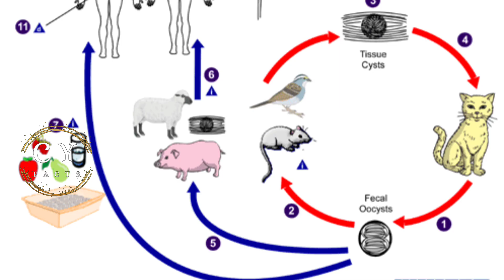Top 10 Intresting and Amazing facts ||Telugu facts||@CYtelugufacts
Top 10 Intresting and Amazing facts ||Telugu facts||‎@CY telugu facts  ||intresting telugu facts
Welcome To Our Channel "CY Telugu Facts " Here You Will Find Videos About Facts,Mysterious, Education and Science Related But Mainly We Make Vedios On Facts, You Can Watch Our Videos And You Will Definitely Like It.
And If You Like It Please Share Those Videos With Your Friends And Family So Make Sure To Subscribe Our Channel And Hit The Bell 🔔 Icon To Never Miss Any Upload
My Aim - Give A Pure And Good Information
Deffinently I Will Make You Proud To Share My Videos 😊

About this video:
History
Dark secret
Dark side
Truth
Space facts
Mysterious Facts in Telugu
Telugu intresting facts
Amazing science facts in Telugu
Amazing facts in Telugu About animals
Top 20 facts on Telugu
Top intresting facts in Telugu
Telugu real facts 20 facts in Telugu
Top 15 facts in Telugu
Best facts in Telugu
20 amazing facts in Telugu
Latest facts in Telugu
Amazing facts about India in Telugu
Amazing facts about Indian culture
Amazing facts about Indian tradition
Amazing facts about invasion hystory
Trendy unique facts
Telugu facts
Telugu intresting facts
Top telugu facts
Facts
Intresting facts
Unknown facts
Amazing facts
Top 15 intresting facts in Telugu
Most intresting facts
10 facts in Telugu
Most intresting facts in Telugu